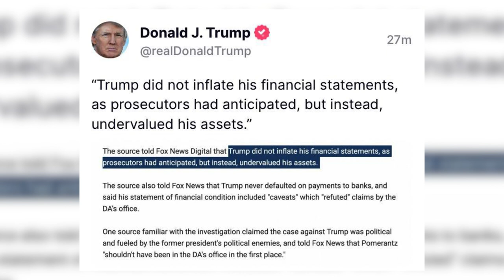Trump May Have Admitted To Tax Fraud On Truth Social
In a post on Truth Social last week, Donald Trump cited a months-old Fox News article that claimed a source close to the New York investigation said that Trump "undervalued" his properties. Trump highlighted this portion as if to say that it exonerates him, but it actually confirms the tax fraud allegations against him. Farron Cousins explains why this is significant.

So it appears that Donald Trump has admitted to tax fraud. At least that's what a recent post that he shared on truth. Social would seem to suggest Trump citing a month's old article from Fox news, proudly proclaimed, and actually highlighted in that article that he shared the screenshot of that he didn't overvalue his assets as investigators believed, but in fact, he undervalued them. In fact, he quoted, as you can see right there in the picture there, Trump did not inflate his financial statements as prosecutors had anticipated, but instead undervalued his assets, that's tax fraud, like what you're admitting to right there in the little highlighted portion that you then copied and pasted into your true social account that is tax fraud under valuing your assets on your financial statements would allow you to pay less money in taxes, state, and federal. So why, why in God's name?

Would you put that out there for everyone to see when it is effectively an admission of a crime? Now we can't say actually that it is an admission of a crime. So let me redact that statement because Trump isn't necessarily making the claim. He is just quoting an article that says this thing, but because it's coming from him, you could also, legally speaking probably directly attributed to him, but here's the thing I went through and I found the article cause I was like, oh, okay, is this something new? It's not, it's actually from March of this year, an article on Fox news. So let me read you what the Fox news article says here. Uh, but a source familiar with the investigation pointed Fox news, digital digital, specifically to Trump's statement of financial condition, which reports an entity's assets, liabilities, and abilities to raise and use funds.

The source told Fox news digital that Trump did not inflate his financial statements as prosecutors had anticipated, but instead undervalued his assets source also towed Fox news that, uh, Trump never defaulted on payments to banks. And his said his statement of financial condition included caveats, which refuted claims by the DA's office. So they're talking about the Alvin brag investigation, formerly the Sivan investigation when it was actually making progress. But now it's Alvin Bragg like, oh no, no, no, no, no. They actually found that he undervalued his assets, not overvalued. So, you know, he had no problems with the banks. He's totally good with the banks, still technically wrong lying. on an application to a bank, even lying to make yourself look worse than you are by undervaluing your assets. Guess what? Still a crime that's still bank fraud. And also as I pointed out, definitely tax fraud. So whatever it is Donald Trump

Was attempting to do by sharing this article from Fox news, hardly a reliable source from March. It, it didn't do it. In fact, all it did, if you, if you, you know, look at the, uh, retweet shared by Patriot takes, um, everybody's pretty like pretty much like, okay, you're, you're admitting to tax fraud. That's, that's what you've done here. This is a very stupid thing for you to say, but a lot of people also do miss that. Even if he undervalued his assets on those bank loan forms, that is still a crime because that's lying in order to obtain money that's bank fraud, cuz here's the thing. If you have higher assets, they may understand you can pay more money, right? You're good for the money. So you could get a different interest rate, same thing with undervaluing. Now, typically that would work against you.

But when we're talking about the large sums of money that Donald Trump's, uh, uh, organization does borrow that actually could work out to their favor if they undervalue assets, not always, but it is possible, but definitely with the taxes, right? If, if you say, oh no, I only made this much money and I only have this much assets. They're gonna say, oh, well then you only owe this instead of putting your assets up here and then saying, okay, well now you owe this. So no matter which way you slice it, whatever the hell he thought he was doing here, didn't happen. And instead kind of looks like he admitted to at least one crime, possibly two.